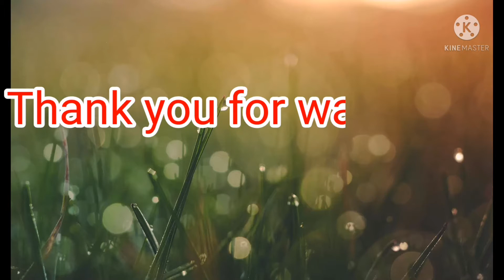Filipino Cooking Chinese style steam fish (Asian Food)